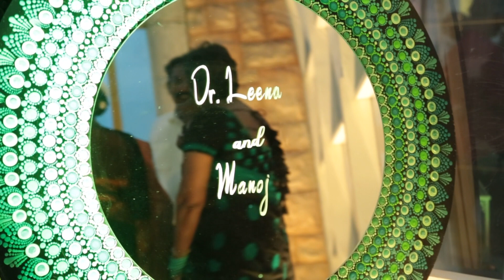Highlight Dinner @ Leena Nathan 17 12 2022